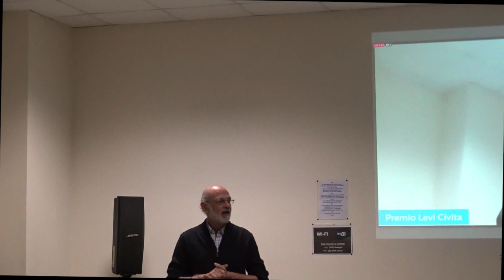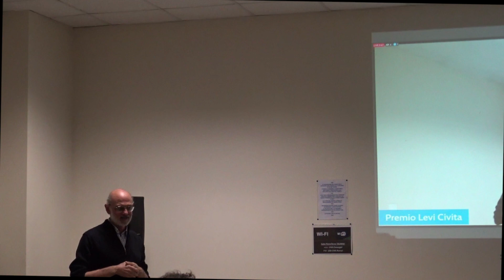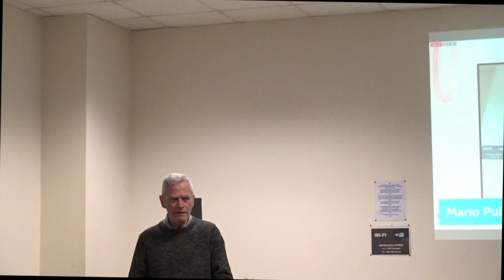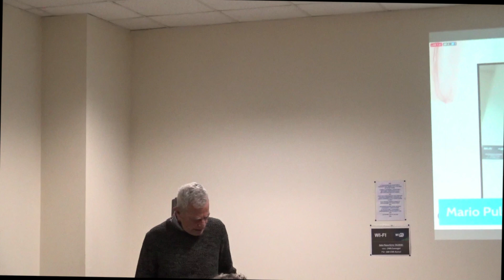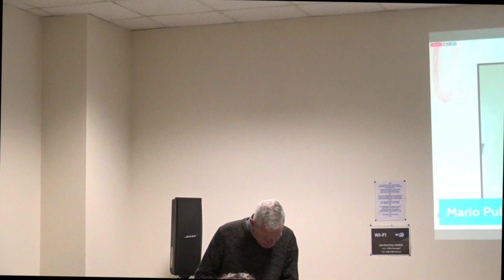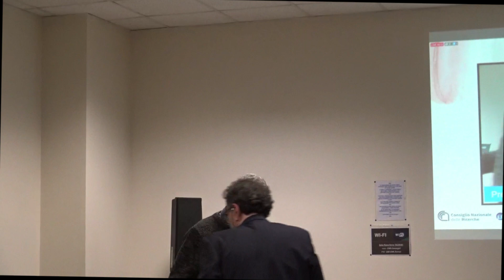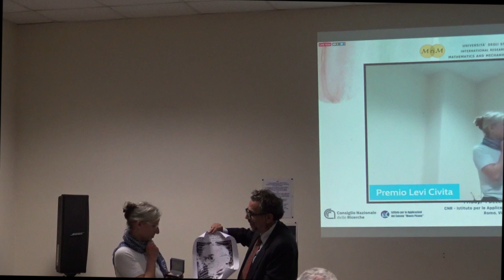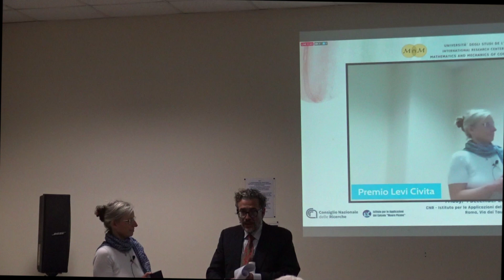AWARDING OF THE "TULLIO LEVI-CIVITA PRIZE YEAR 2022" to the PROFESSOR LAURE SAINT-RAYMOND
AWARDING OF THE "TULLIO LEVI-CIVITA PRIZE YEAR 2022"
 to the PROFESSOR  LAURE SAINT-RAYMOND of the Institut des Hautes Études Scientifiques, in Bures-sur-Yvette (France)

1 December 2023, Rome